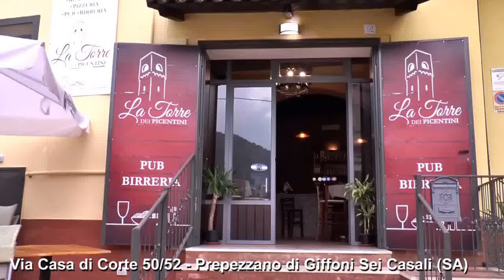Salerno: bomba d'acqua, allagato il sotto passo in via Limongelli